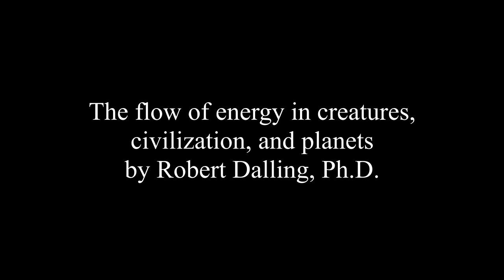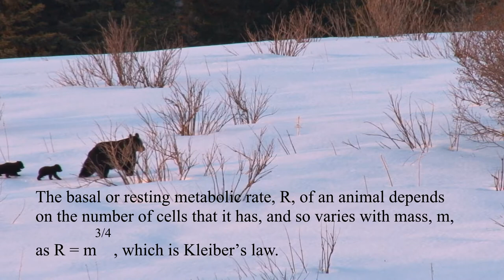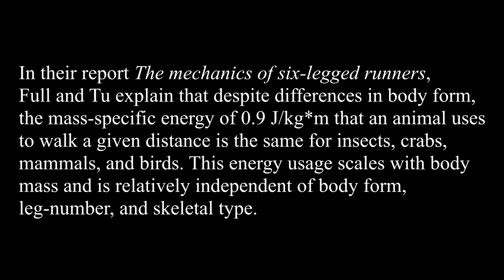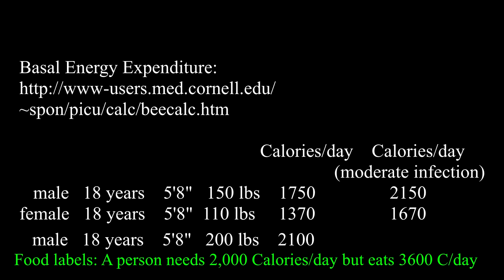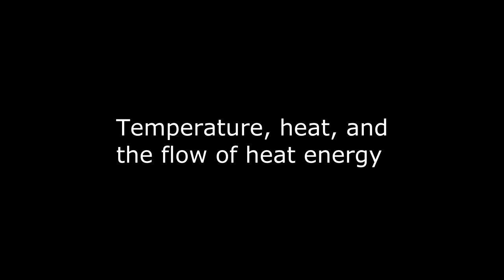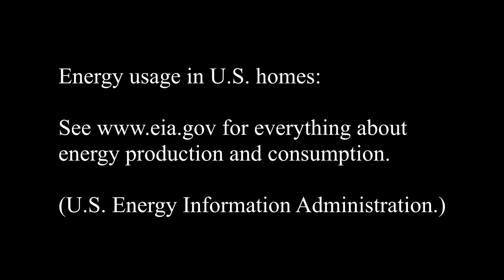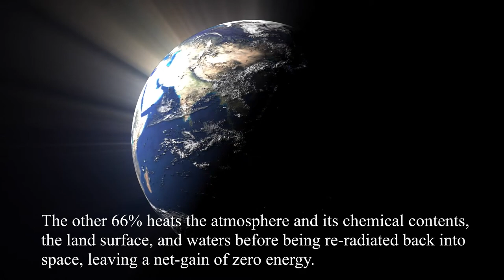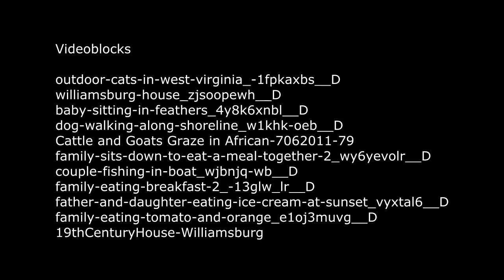The flow of energy in people, homes, civilization, and the Earth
Examples include the energy contained in food and the amount of mechanical work that it enables, energy used in walking, energy aspects of weight loss, Harris-Benedict Equation, the relation between kinetic energy and temperature, Kleiber’s law, heat flow, the basal metabolic rate. In the future, we will use fusion energy. For more physics videos by Dr. Robert Dalling, click the channel The playlist is Physics-by-Robert-Dalling.